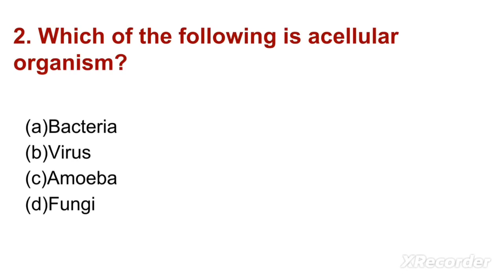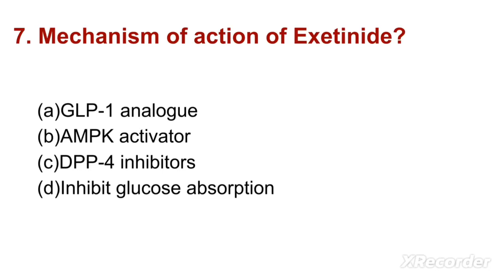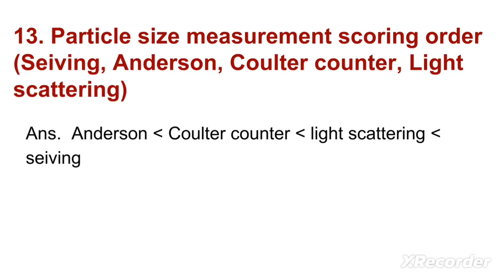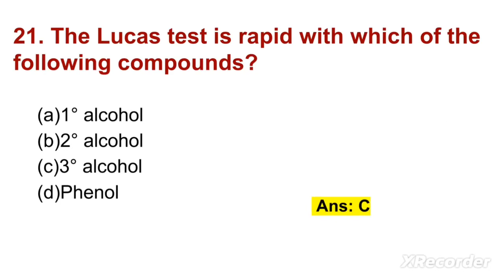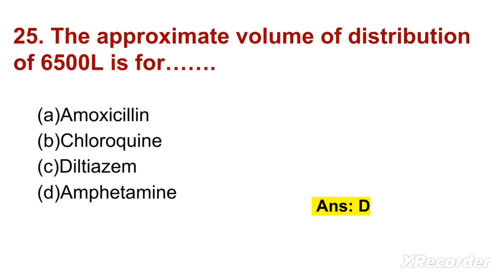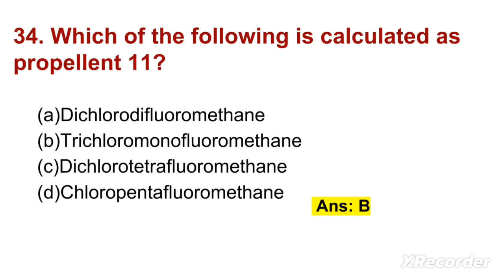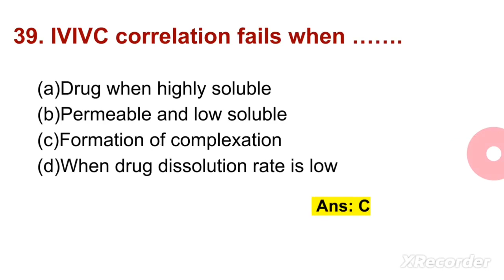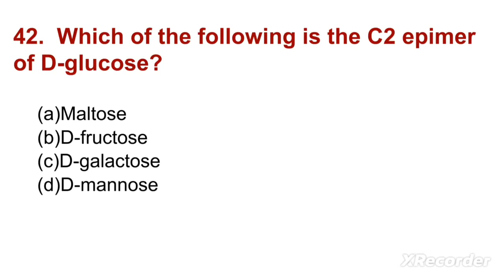GPAT 2023 answer key with pdf | 40+ memory based MCQs with correct answer | PHARMA COMPETITOR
GPAT 2023 answer key | memory based 40+ MCQs of GPAT 2023 with correct answer | answer key pdf link is also provided check the link below | PHARMA COMPETITOR |

link for GPAT 2023 answer key memory based questions only -